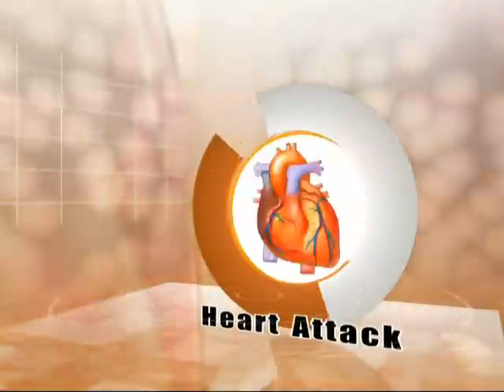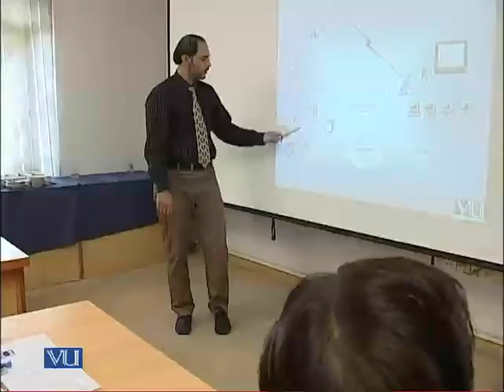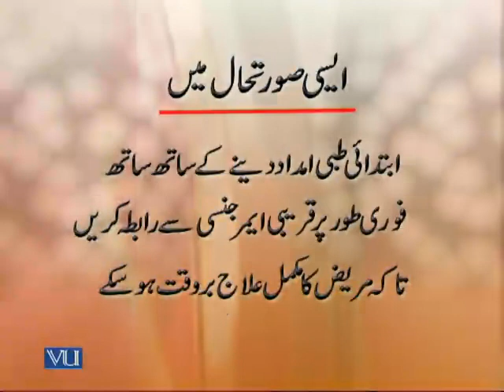Zindagi Bachain - Falij (STROKE)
An awareness campaign "Zindagi Bachain" - Falij (STROKE)